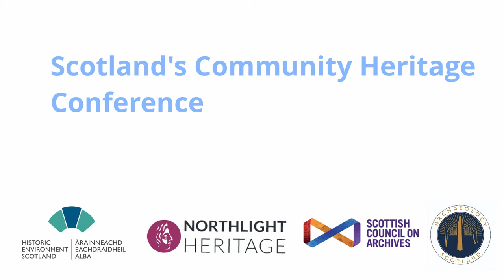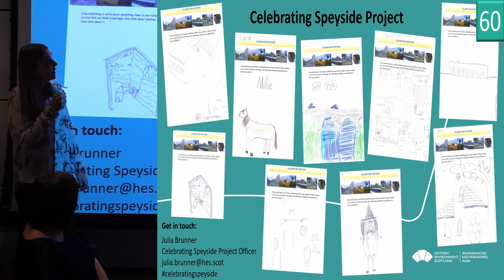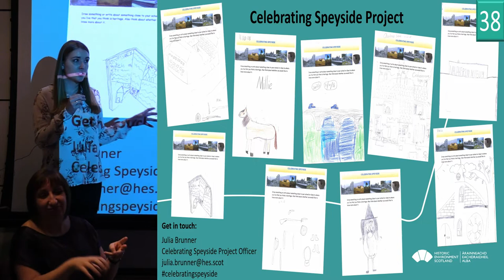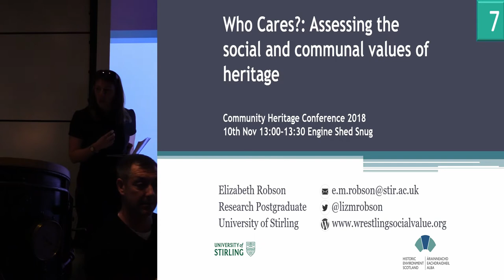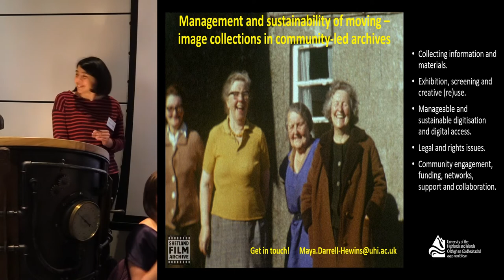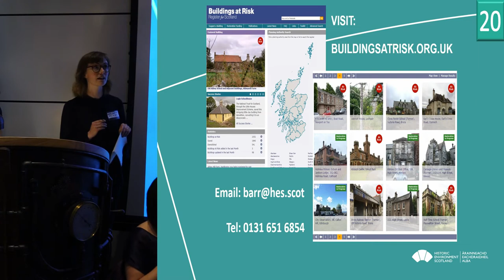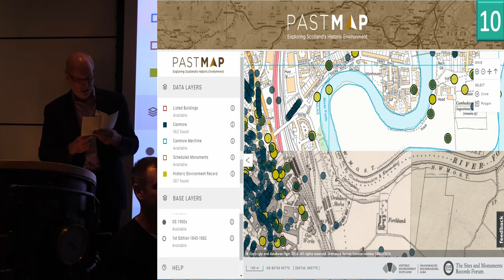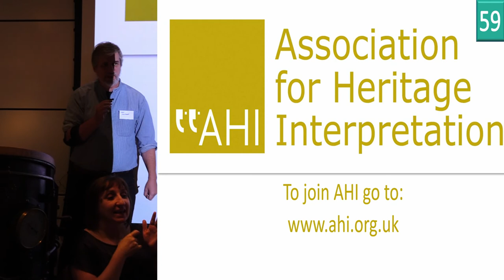One Minute Mayhem - Scotland's 2018 Community Heritage Conference